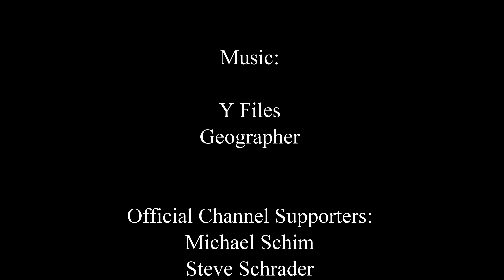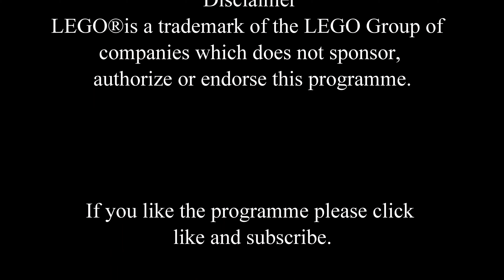Corona Virus -VLOG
I went to Tokyo and out to dinner in Akasaka..but where was everyone?
Join me as I forget my original plan and start talking about something else...